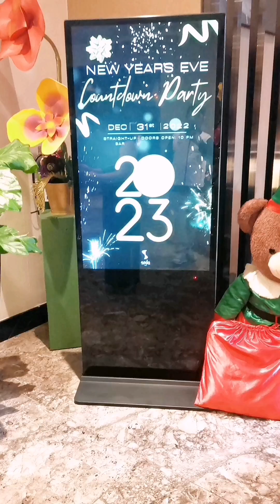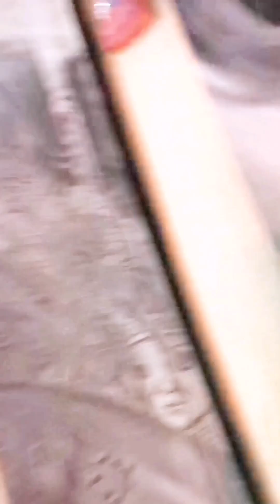NEW YEAR'S EVE COUNTDOWN PARTY SEDA ATRIA ILOILO